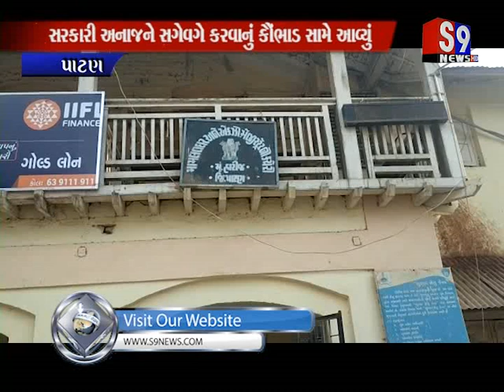Patan : હારીજ પોલીસે સરકારી અનાજનો મોટો જથ્થો ઝડપી પાડ્યો